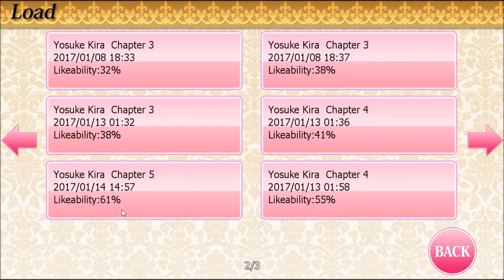My Butler ~Forbidden Romance~ [Kira] Part 7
I take back everything I said, I love this game